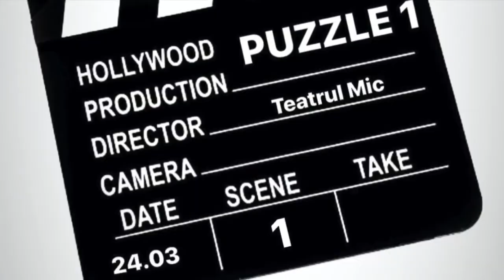11 sectembrie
de Andrei Huțuleac
interpretează Alex Bogdan